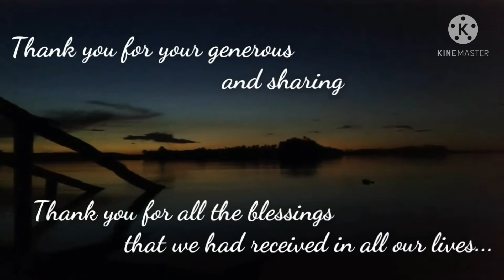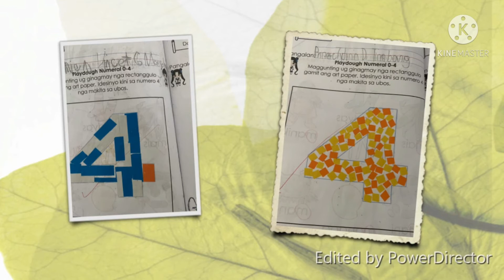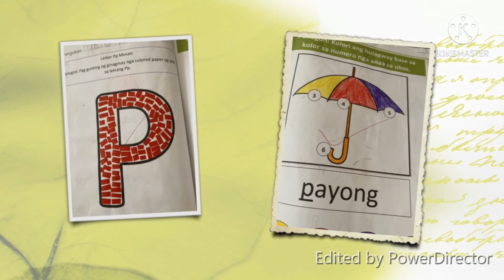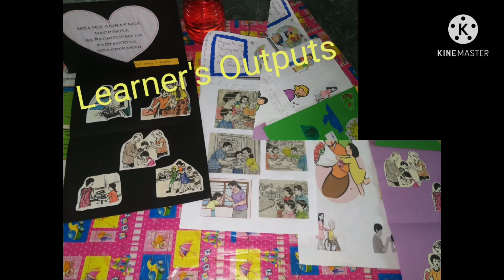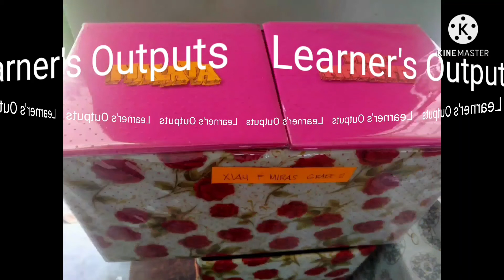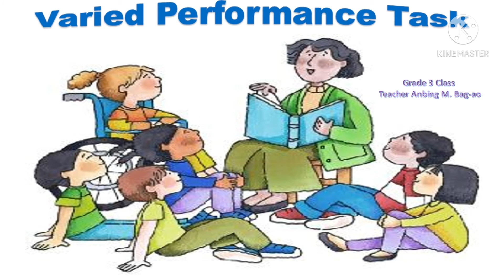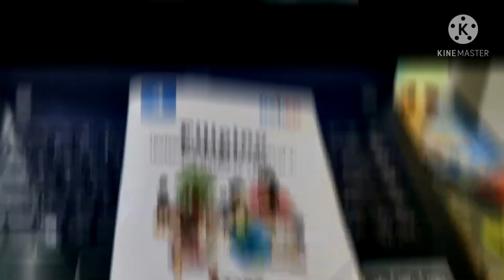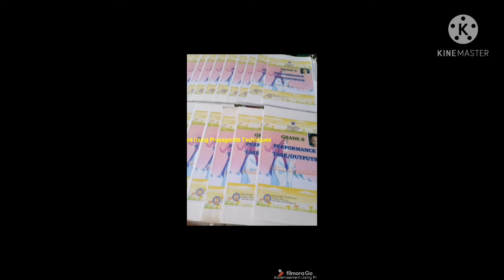Tabo sa Kinaadman 2nd Quarter San Isidro Elemetary School, Liloa 1 District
A quarterly activity to showcase the outputs of the learners. Diring this activity, PTA meeting is also conducted including  Parent-Teacher consultation, signing of progress report card and giving of awards

School Head: Joseph O. Basitas
Kindergarten Teacher: Maricel E. Cotanda
Grade 1 Teacher: Jean Lyra A. Juyad
Grade 2 Teacher: Maricor A. Malazarte
Grade 3 Teacher: Anbing M. Bag-ao
Grade 4 Teacher: Silca L. Gulle
Grade 5 Teacher: Jonah L. Casaverde
Grade 6 Teacher: Karen B. Marqueda